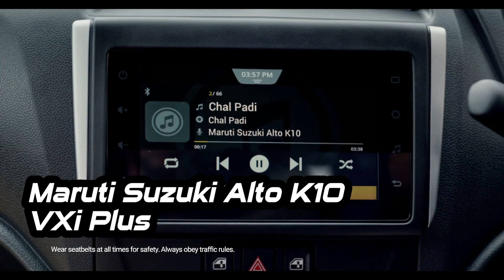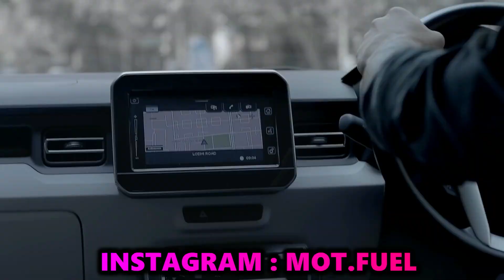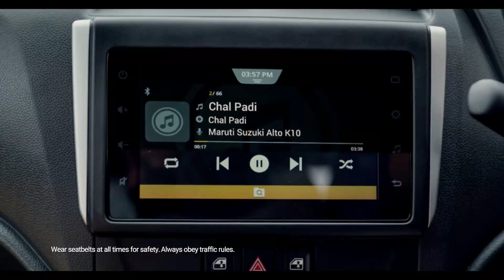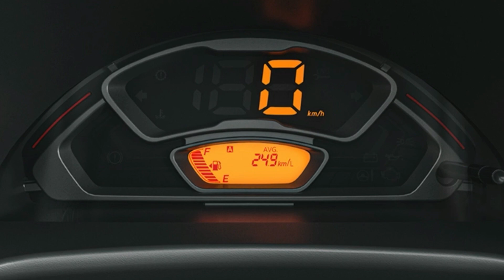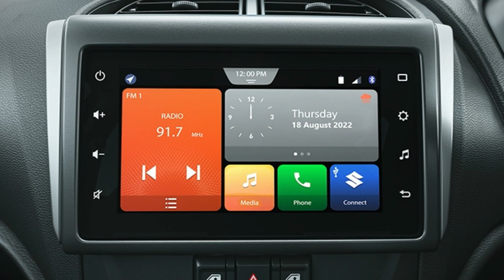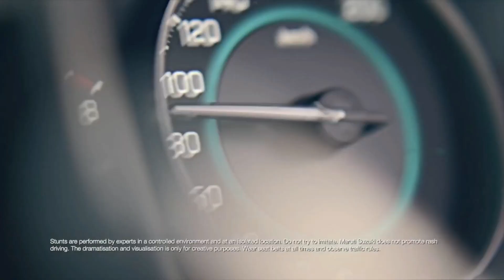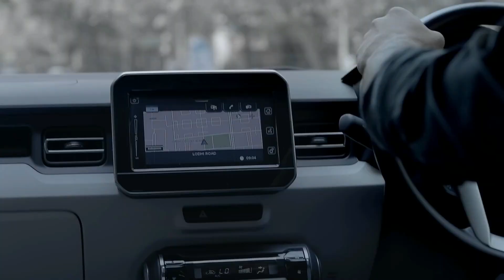Maruti Alto K10 2024 Vs Maruti Ignis 2024 | Value For Money ?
Hello guys aaj dekhane wale hai ...Alto K10 Vs Ignis 2022..

ignis 2022
alto k10 2022 vs ignis 2022